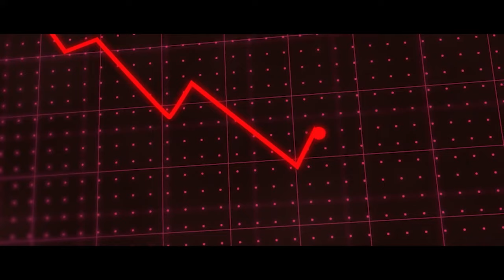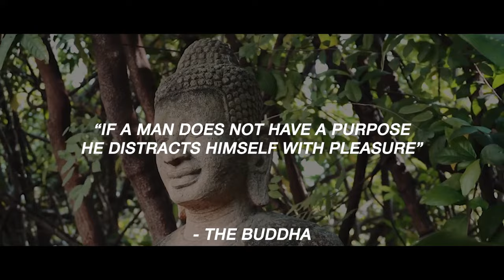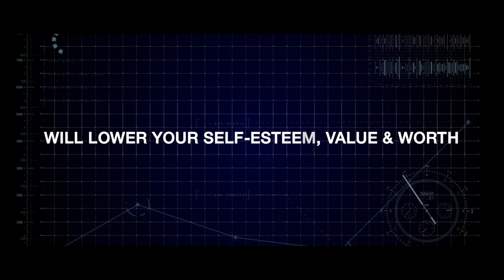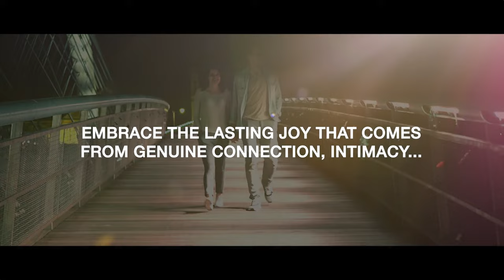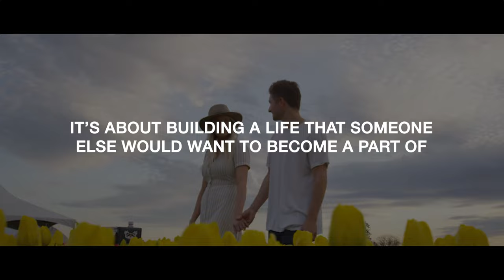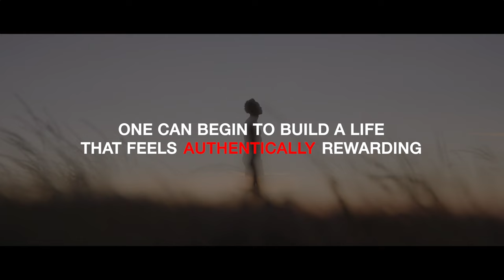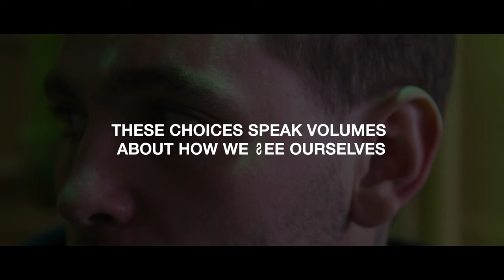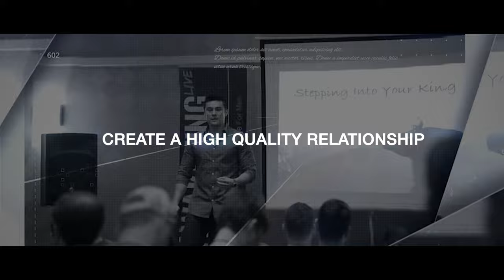Hookup Culture's True Impact On Men: The War of Pleasure vs Goals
Step into the electric pulse of the city's nightlife, a seductive hookup culture where every encounter promises an adrenaline rush to men and women, but often leaves a lingering sense of emptiness on the male psyche. This revealing video takes you on a journey through the highs and lows of the hookup culture, exposing the emotional toll it takes on men who seek connection in the chaos.

As the night unfolds and the hunt for fleeting pleasure intensifies, discover the hidden costs of these momentary thrills. Delve into the stories of men caught in the cycle of seeking validation in the arms of strangers, only to wake up to the stark reality of loneliness and unfulfillment. Are these transient joys worth the hollow mornings and the aching hearts?

This isn't just a tale of nights spent in pursuit of desire. It's an exploration of the emotional landscape of modern manhood, where the bravado of conquest often masks a deeper yearning for something more meaningful. Witness the inner turmoil and unspoken struggles as men navigate the delicate balance between societal expectations and their own quest for genuine intimacy.

Watch now to uncover the truth behind the glittering facade of hookup culture. It's a compelling story of longing, resilience, and the search for a connection that transcends the superficial. This video is an emotional odyssey that challenges the viewer to rethink what it means to be fulfilled, not just for a night, but in life. Join us in this eye-opening exploration, and start your journey towards understanding the true cost of the thrill.

This isn't just a discussion; it's a call to action. What steps can we, as a society, take to address these challenges? Share your thoughts, experiences, and insights below. Let's start a conversation that could lead to real change.

Regain Your Masculine Power: 30-Day LIVE Challenge!

Feeling a loss of power, purpose, or drive? Rediscover your strength with our 30-Day LIVE Challenge. Designed to help you reclaim your masculine energy, this journey offers live sessions, personalized guidance, and a supportive community. Rediscover the drive and determination that draw respect and attraction. It’s your time to thrive and transform physically and mentally. Limited space. Get your power back, get your life back!

Andrew